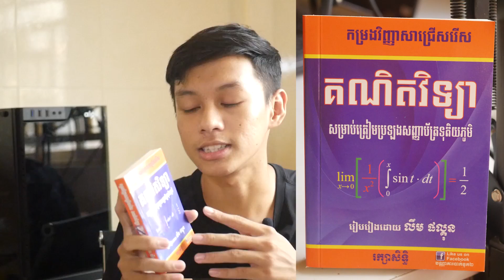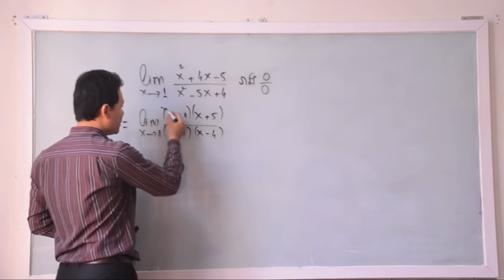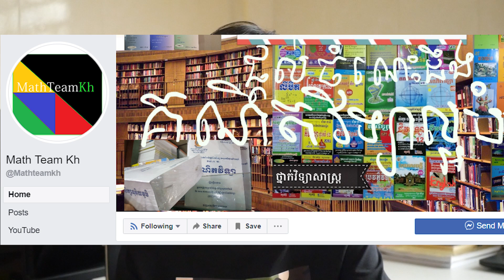ខ្ញុំជាប់និទ្ទេស A គណិតវិទ្យាដោយសារសៀវភៅទាំងនេះ!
នៅមានសៀវភៅជាច្រើនទៀតដែលរួមចំណែក ខ្ញ៉ំឱ្យបាននិទ្ទេស A តែទាំងនេះជាសៀវភៅដែលខ្ញុំចូលចិត្តមើលជាងគេ(គណិតវិទ្យា) ហើយសង្ឃឹមថាអ្នកទាំងអស់គ្នានឹងទៅរកទិញវាយកមកមើល អរគុណសម្រាប់ការទស្សនាណាអ្នករាល់គ្នា!

អរគុណអ្នករាល់គ្នាដែលបានទស្សនាវីឌីអូមួយនេះ!